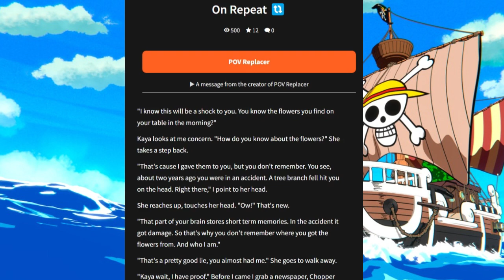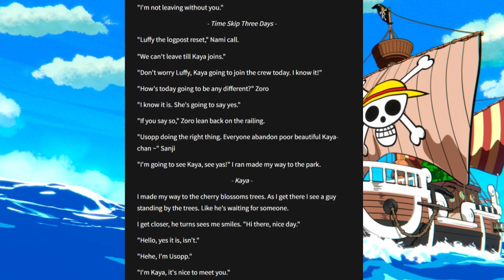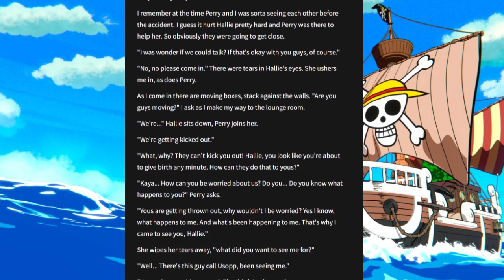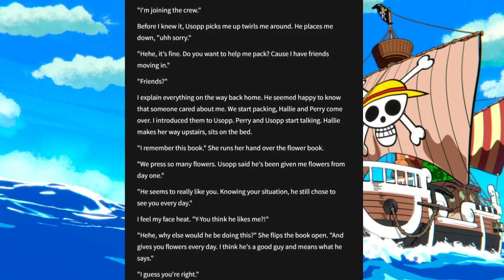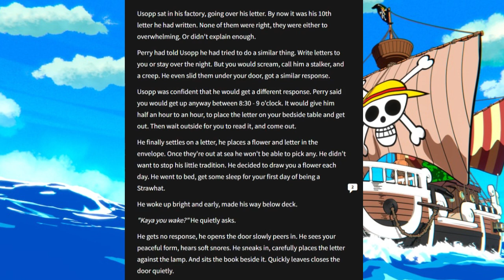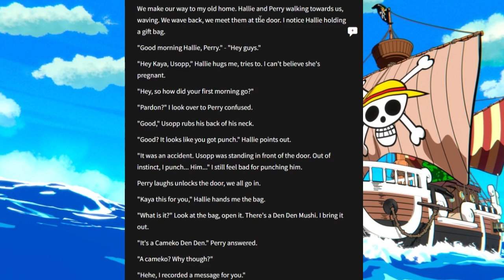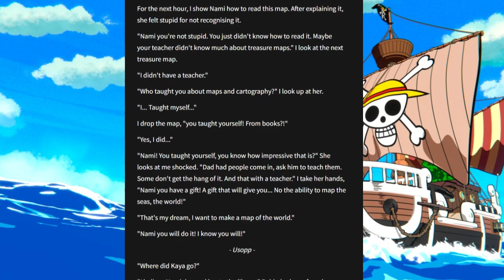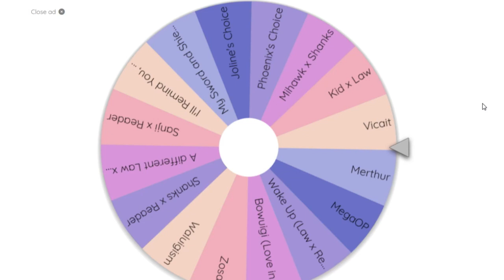Will We Remember Him? | The Wattpad Book Club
Today, Joline and I will be continuing our reading of Usopp x Reader in which we have short term memory lose. Can Dr. Chopper help us with our memories, or are we stuck in this loop forever?